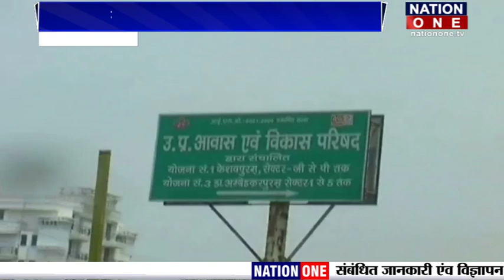MP devender bhole अधिकारियों के रवैये से नाराज हुए , कही ये बड़ी बात...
कानपुर से है जहां लोगों की समस्याओं को सुनने के लिए अकबरपुर सांसद देवेंद्र सिंह भोले और कानपुर नगर आयुक्त सतीश कुमार शर्मा के नेतृत्व में एक चौपाल का आयोजन किया गया... चौपाल में पहुंचे लोगों ने विभिन्न विभागों से जुड़ी अपनी-अपनी समस्याओं को सांसद के सामने रखा...